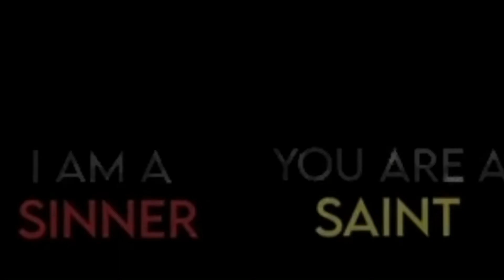you and me are not the same